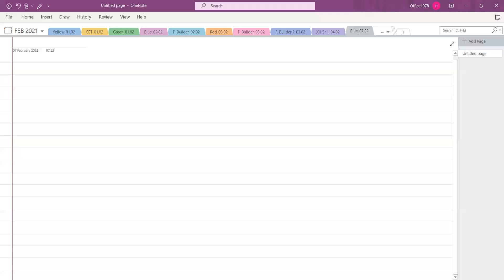Trigonometric Equation,11th,Blue House + Non Int,Date-07-02-2021,By-Premnarayan Baliarsingh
The IITian's Hub is one of Mumbai's leading institution that guides young aspirants for IIT-JEE Mains, IIT-JEE Advanced, NEET, KVPY, Olympiad, other competitive exams. We have an experienced team of faculty who are IITians and Doctorates in their respective subjects.